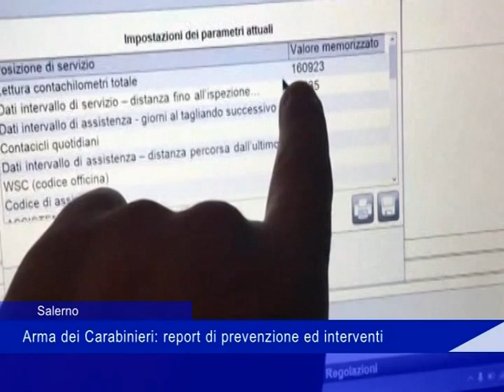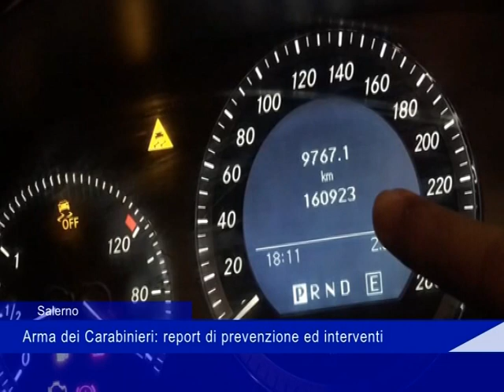Festa carabinieri Salerno 6 Giugno